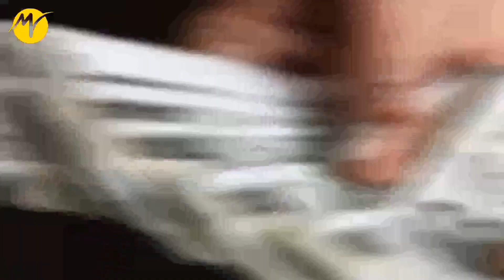মৃত স্ত্রীর স্মরণে হুবহু সিলিকনের মূর্তি পঁচিশ লাখ খরচ করে বানালেন স্বামী | TBM Motivation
আপনাদের কামানুষকে অনুপ্রাণিত করার মতন গল্প থাকলে আমাদের জানান ফেসবুক ।

• ফেসবুকে ফলো করতে পারেন আমাদের
• পারেন আমাদের

আমাদের অন্যন্য চ্যানেল :

ভিডিওর সম্ভার নিয়ে আমরা হাজির হয়েছি আপনাদের কাছে ।